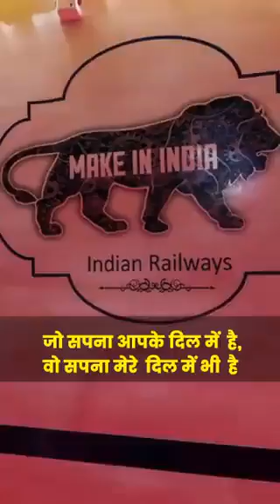May 27, 2023